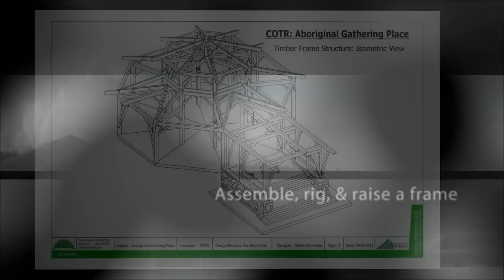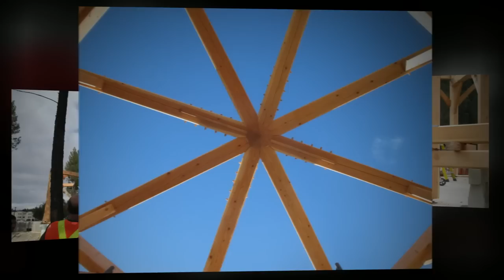Timberframing Program at College of the Rockies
This 13 week program is offered at College of the Rockies in Cranbrook, BC. Students receive quality hands-on instruction and will gain practical skills and knowledge on building timber frame structures using traditional and modern techniques.